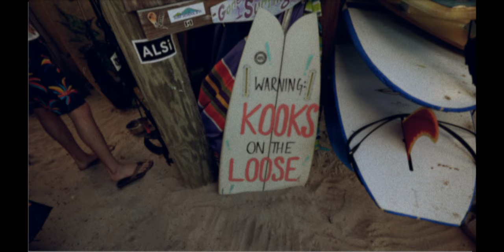British Virgin Islands // Tortola // 2023 Surf Edit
some surfing n shiiii in tortola :^D